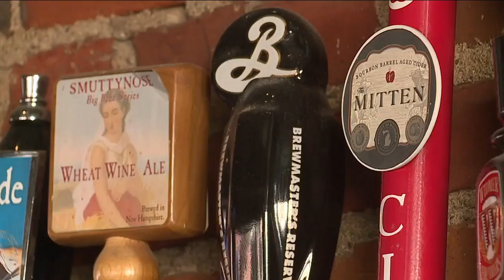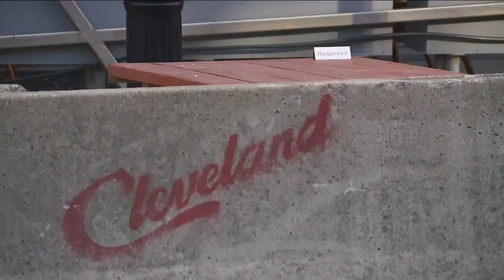More Cleveland businesses approved for temporary outside dining spaces